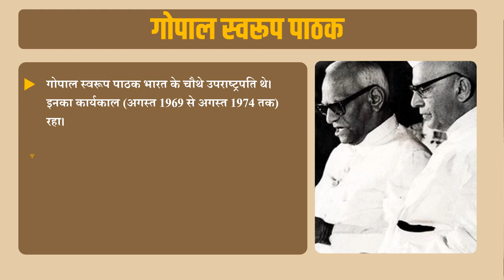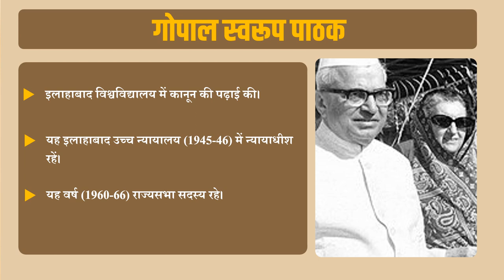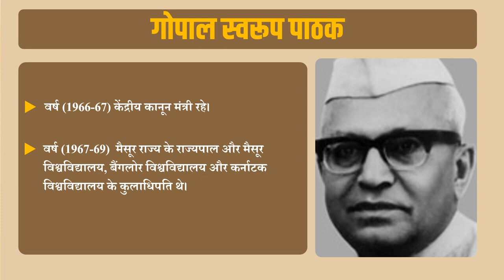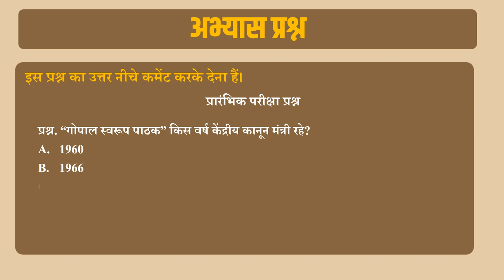भारत के चौथे उपराष्ट्रपति “गोपाल स्वरूप पाठक | Exam Gurooji | MPPSC | PEB